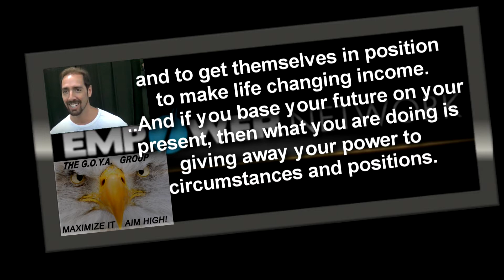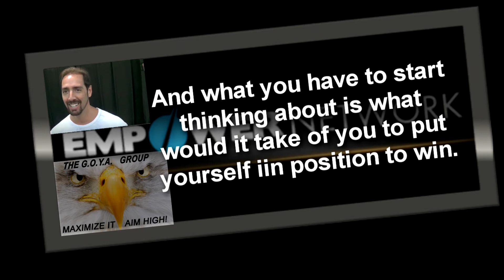MAXIMIZE IT - AIM HIGH w/AARON RASHKIN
powerful---90% OF GETTING WHAT YOU WANT, IS
KNOWING EXACTLY WHAT YOU MUST  GIVE UP IN ORDER
TO GET IT!